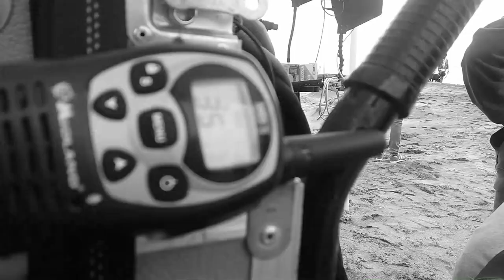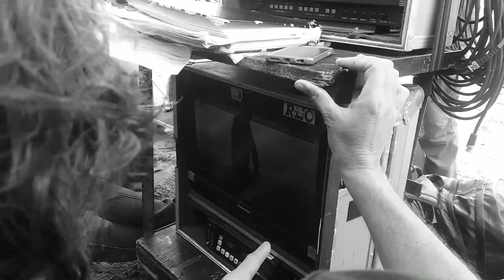Falchi (di Toni D'Angelo) - "R56 Clip" Backstage con Fortunato Cerlino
"R56 Clip" Backstage
con Fortunato Cerlino

da "Falchi" (Film)
di Toni D'Angelo

Con: Stefania Sandrelli, Pippo Delbono,
Michele Riondino, Fortunato Cerlino e...
Nino D'Angelo.

Prodotto da: Minerva Pictures,
Figli del Bronx, RAI Cinema

Backstage: Mallo Video Editing

di Nicola Costa, Fabrizio Servidio